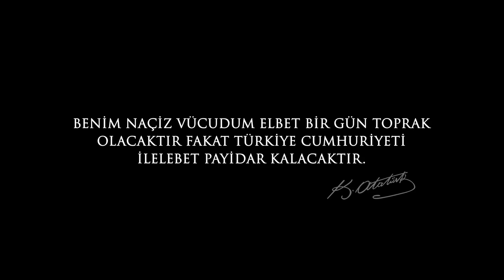Saygı ve minnetle anıyoruz...